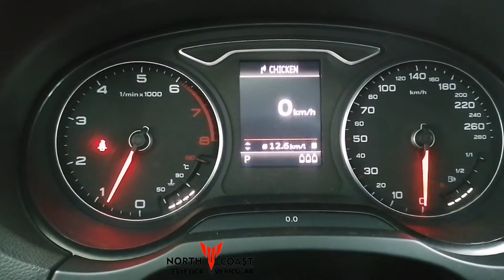Caja cambios Stronic 7 marchas Audi gear box stronic 7 Audi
Acá te muestro la caja stronic de Audi en este caso en un A3.